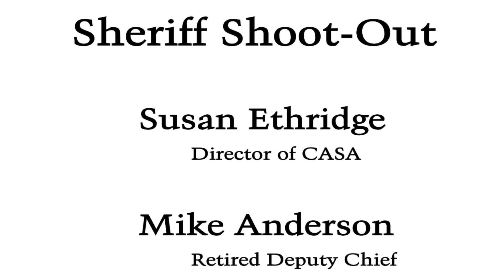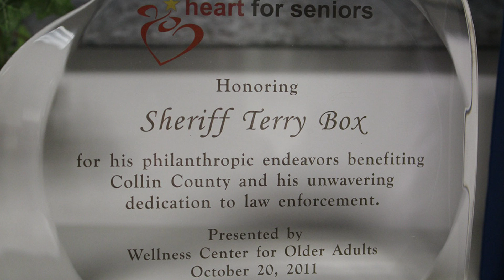16108 59 61 Ethridge and Anderson